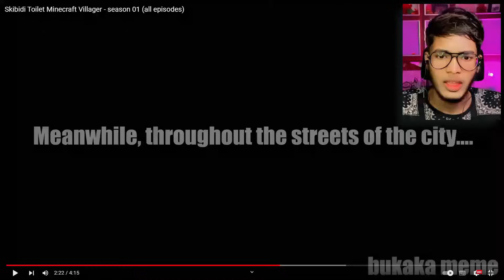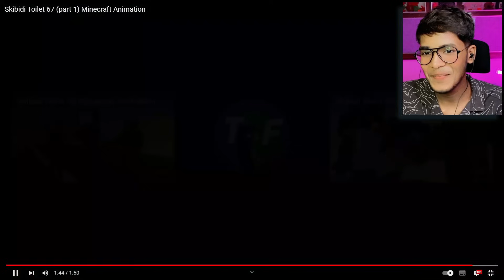I Found SKIBIDI TOILET Episodes in Minecraft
Today, I will react to skibidi toilet minecraft edition. We will also watch skibidi toilet new episodes such as skibidi toilet 67 part 3, skibidi toilet 67 part 4, skibidi toilet 68 and many more. Like this video for more skibidi toilet videos!!

Original Videos : @bukakameme
Original Videos : @StudioTF